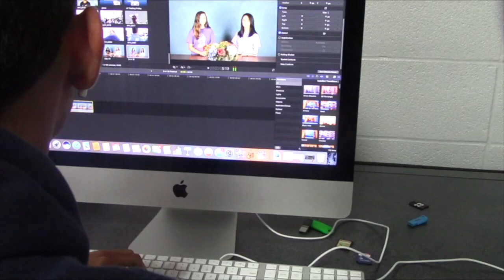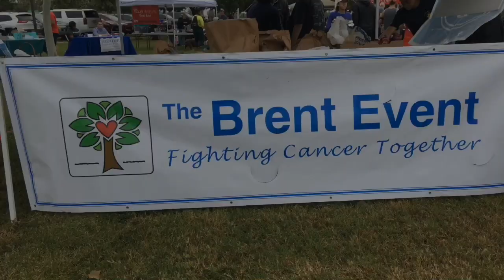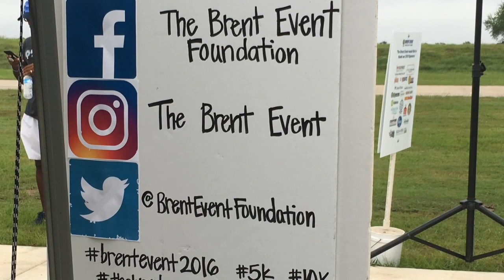ctv 10 25 2018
The student broadcast for CTV at Clements High School for Thursday, October 25th, 2018.